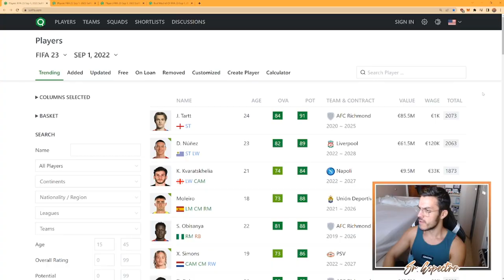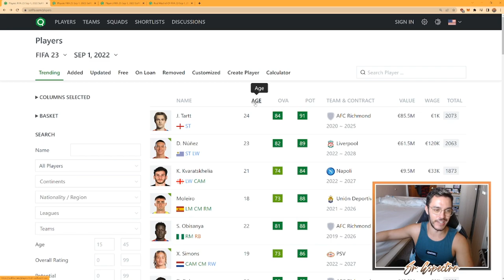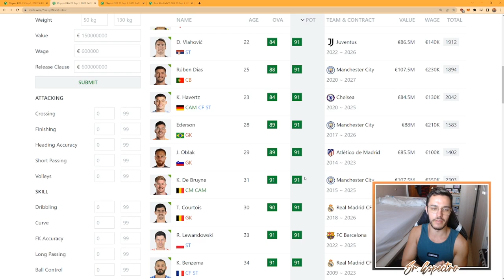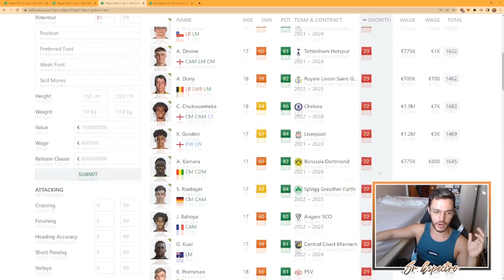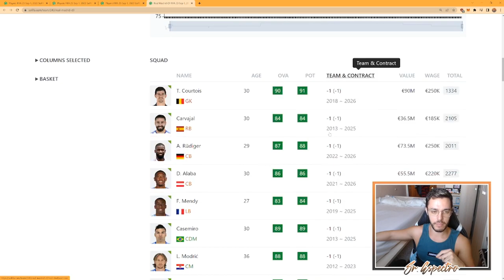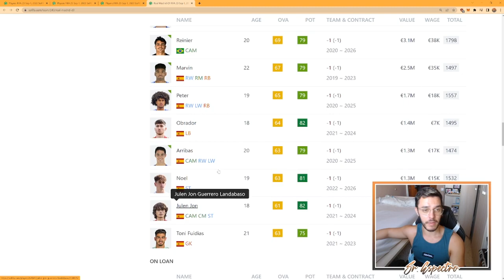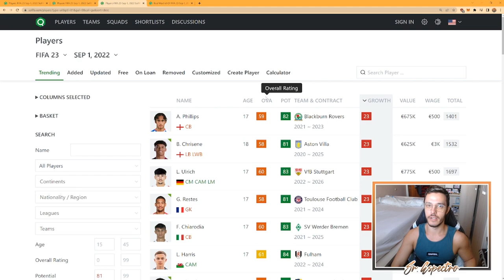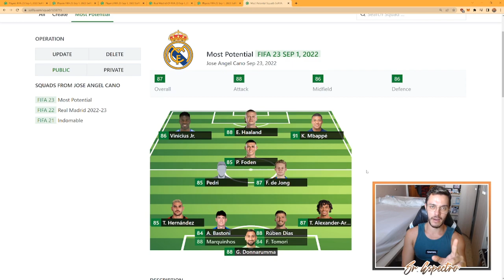⭐ LAS MEJORES PROMESAS DE MODO CARRERA | FIFA 23